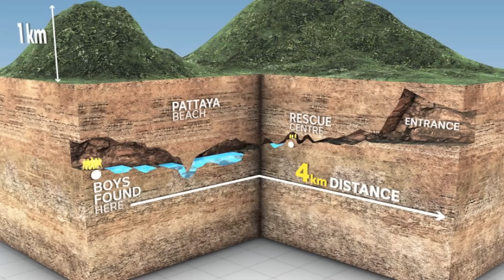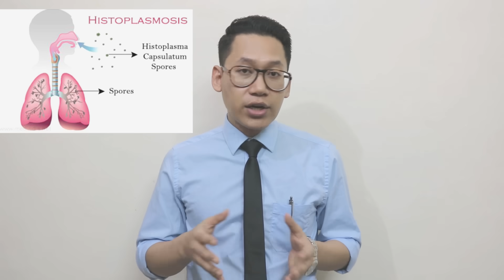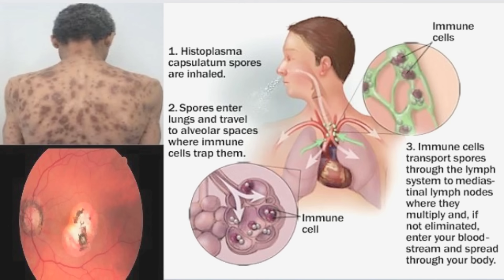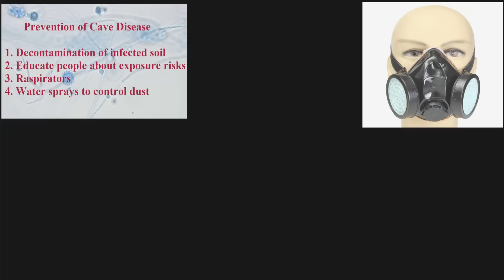What is Cave Disease?Health risks of soccer team boys(Wild Boar)rescued from ThamLuang cave,Thailand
**My Camera
**Rode Mic Go

What is Cave Disease/Histoplasmosis/Darling's Disease?
Signs & Symptoms, Complications, Diagnosis, Treatment & Prevention.
What are the potential health effects of being trapped in a cave? Watch the video to know more.

Congratulate  the brave Wild Boars soccer team boys,Navy SEALS & Divers from various countries who carried out the rescue mission, risking their lives in Tham Luang Cave,Thailand👍🏻
Bravo Dr Richard Harris from Australia who stayed in cave, took medical care of the trapped boys & gave all clear for each evacuation 👨🏻‍⚕️👍🏻